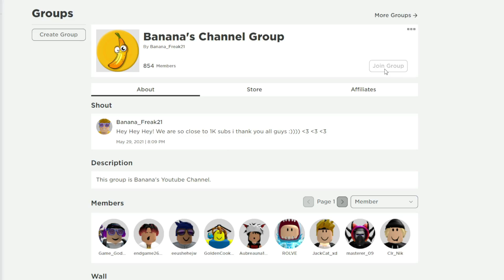ALL ROBLOX [Update] All Star Tower Defense SECRET *OP* CODES? on 2022